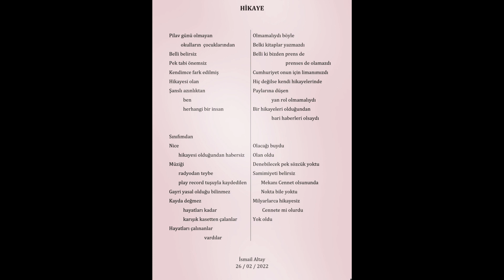HİKAYE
İsmail Altay Şiirleri: 49) HİKAYE